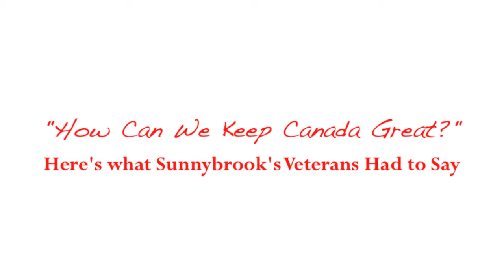Canada Day: Veterans on the future of our country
Veterans share their vision for the future of Canada